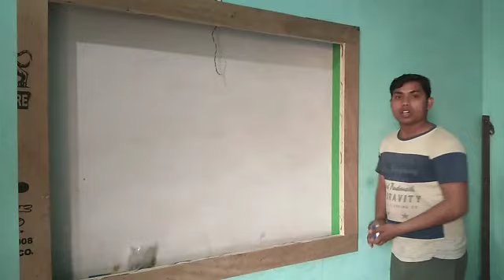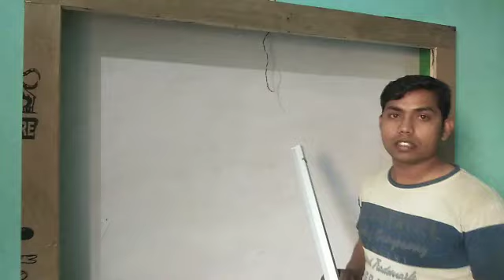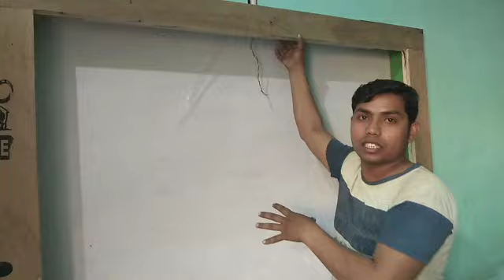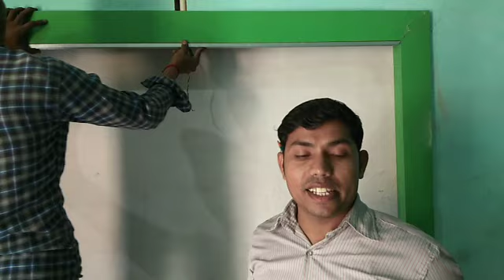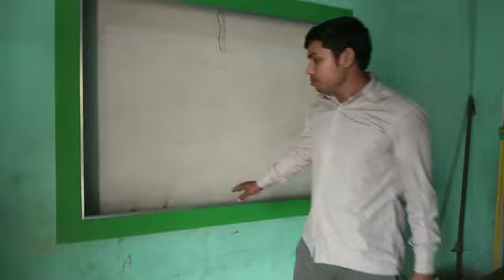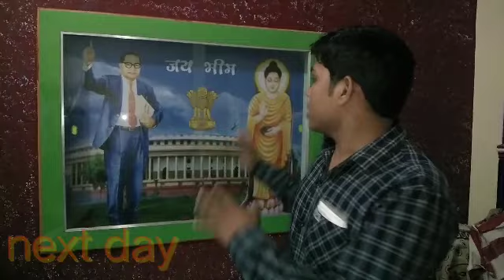LED वाला शोकेश कैसे बनवाये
आप अपने घर में एलईडी वाला शोकेस कैसे बनवाएं शोकेस के अंदर फोटो इमेज किस तरह लगाएं तो वीडियो को देखते हैं ।।।